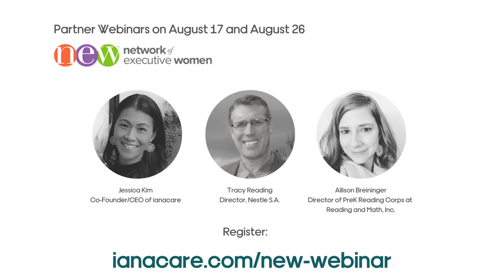Upcoming Webinars with Network of Executive Women for Working Caregivers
Upcoming Webinars with Network of Executive Women

Join our 2 upcoming webinars with Network of Executive Women where we talk about the challenges of balancing work and life as a caregiver (August 17) and how managers, employers, and HR can better respond to employee caregivers (August 26).